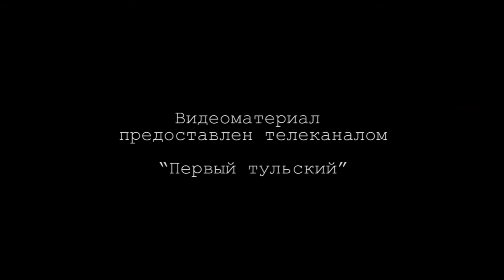Итоговое интервью губернатора Владимира Груздева - 2014